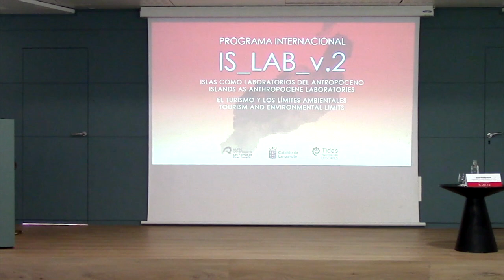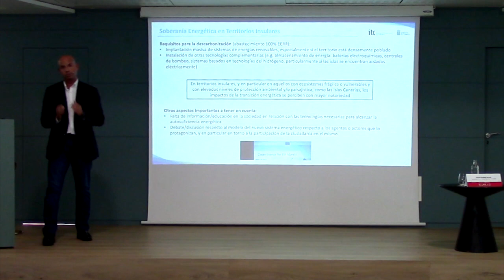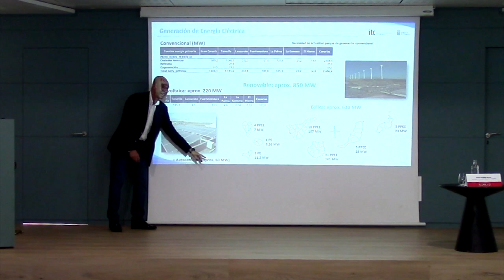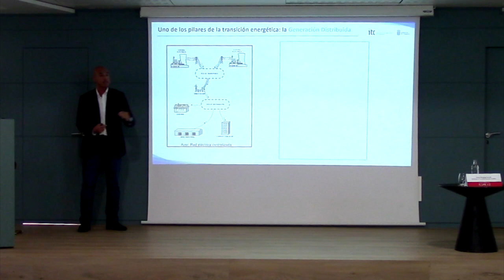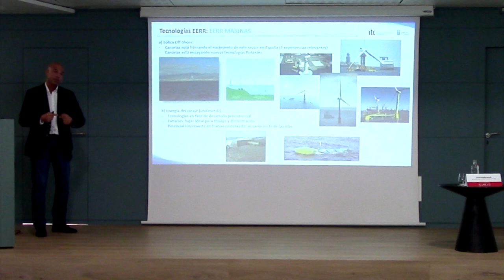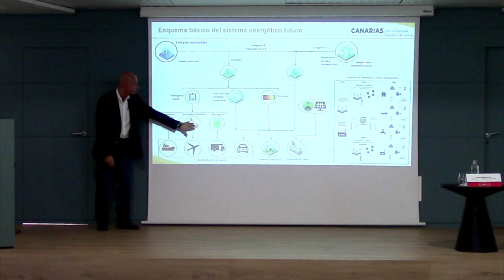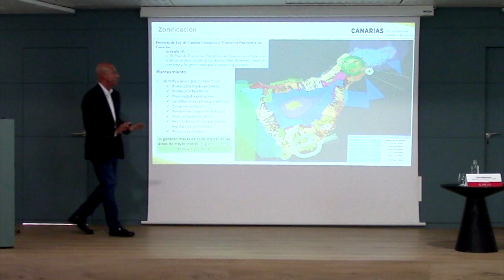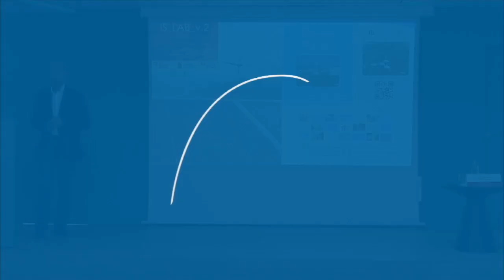Soberanía Energética en Territorios Insulares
a cargo de Gonzalo Piernavieja Izquierdo